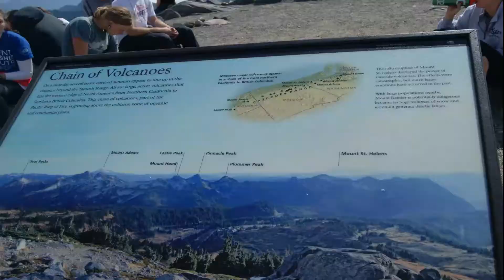Mount Rainier National Park : Day Hike